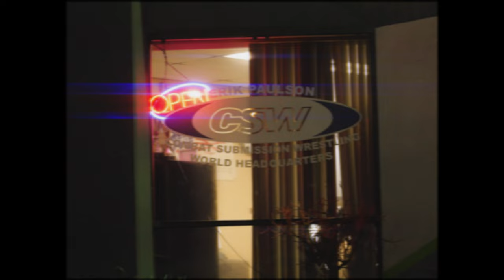Rolled Up 51 - Beyond Boundaries: Combining Martial Arts with Erik Paulson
In this episode of Rolled Up, Jake pays a visit to his close friend and renowned martial artist, Erik Paulson. During their conversation, they delve into a variety of topics ranging from traditional martial arts and MMA to the significance of weapons training and the prevalence of leglocks in today's combat sports.

Erik highlights the potential drawbacks of solely focusing on Brazilian Jiu-Jitsu and emphasizes the importance of supplementing one's training with other martial arts. Additionally, he shares his insights on the practicality of weapons training and its relevance in self-defense scenarios.

On the mats, Erik imparts his extensive knowledge of clinch work and leg attacks, providing Jake with valuable techniques and strategies to incorporate into his training regimen. Overall, this episode offers a fascinating glimpse into the mind and training methods of one of the most respected figures in the martial arts community.